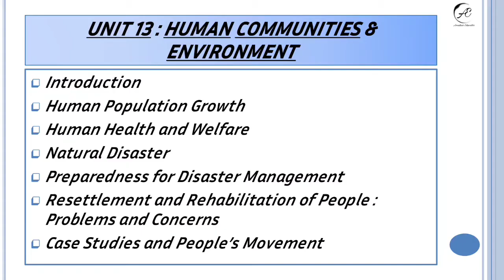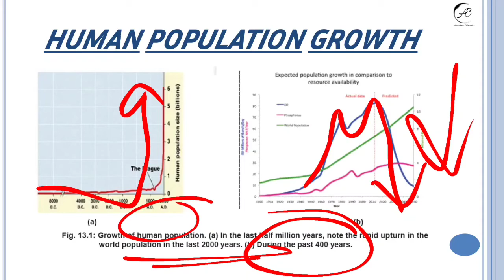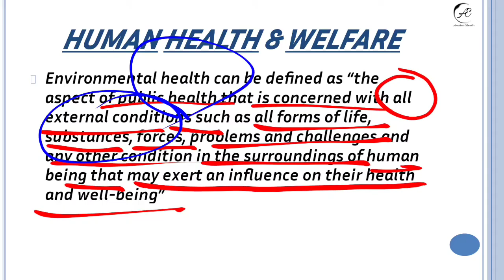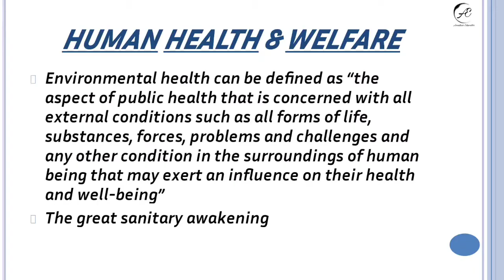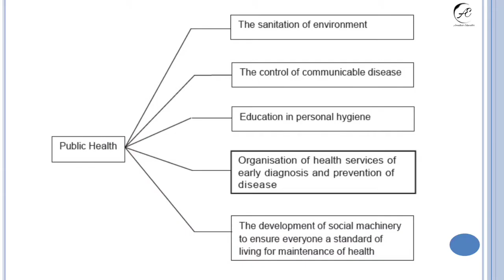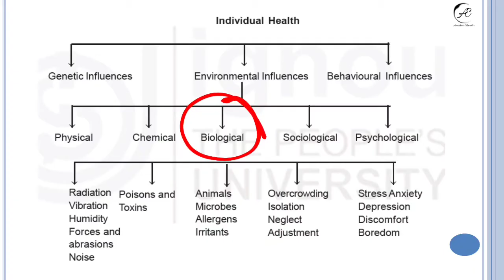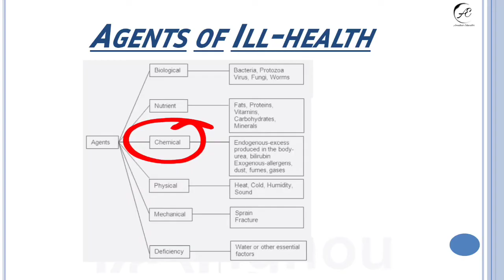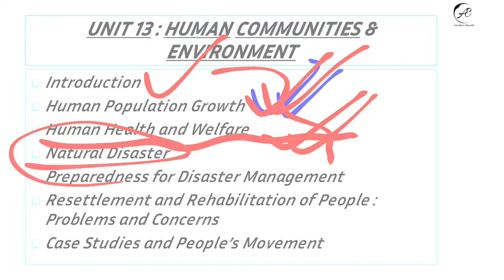L50 : BEVAE 181 | CHAPTER - 13 | HUMAN COMMUNITIES AND ENVIRONMENT | IGNOU | PART 1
ABILITY ENHANCEMENT COMPULSORY COURSE
TOTAL CREDIT = 4

In this video, I have given an  overview of the subject & chapter 13 i.e. Human Communities & Environment

You can go through the link given below. If link doesn't work you can checkout playlist in my channel